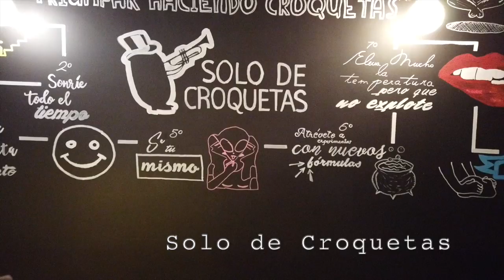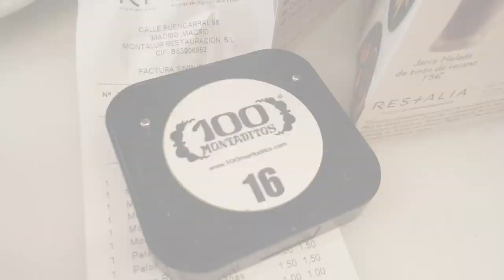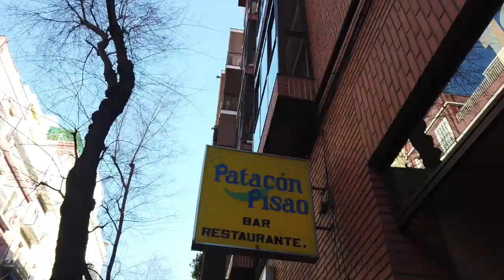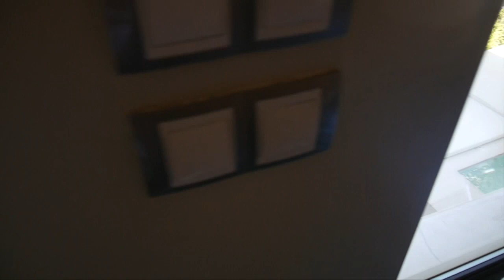VLOG MADRID JANVIER 2020 | JUSTEROSE 🌹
J'avais complètement oublié partager avec vous les images du dernier vlog de Madrid

En ce moment comme tout le monde je suis beaucoup sur Instagram donc venez me rejoindre : @JUSTEROSE▸

i n s t a g r a m du prince ❤️ @rylflo2.0 ▸